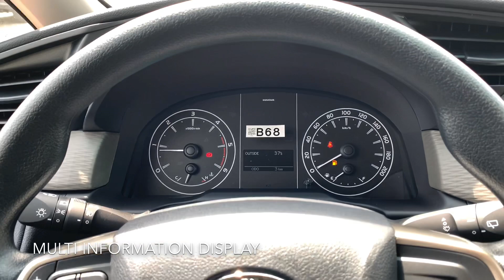2020 TOYOTA INNOVA 2.8 E DSL MT [ PHILIPPINES ]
2020 TOYOTA INNOVA 2.8 E DSL MT WALKAROUND [ PHILIPPINES ]

SRP : 1,250,000 Php

👨🏻‍💼 Dennis Aborro
✅ Marketing Professional
🏬 Toyota San Pablo Laguna

SPECS , BROCHURE

🤘🏻 ROCKING HEADLIGHTS IS DEDICATED TO SHARE INFORMATION AND IDEAS ABOUT CARS, MOTOR SPORTS AND TRUCKS.